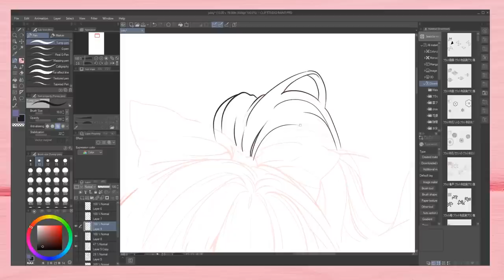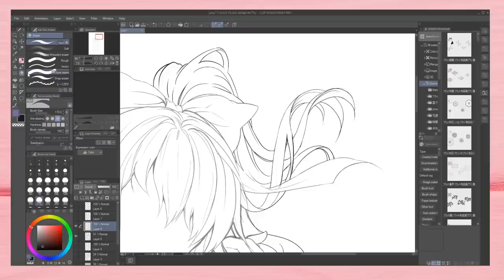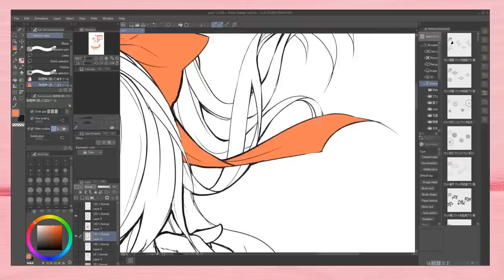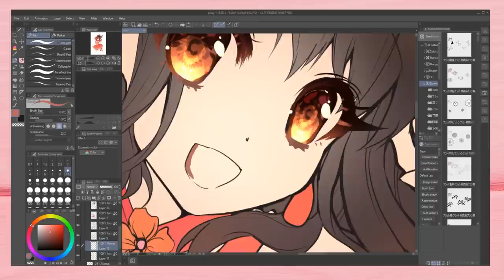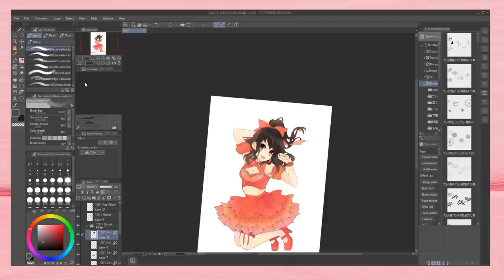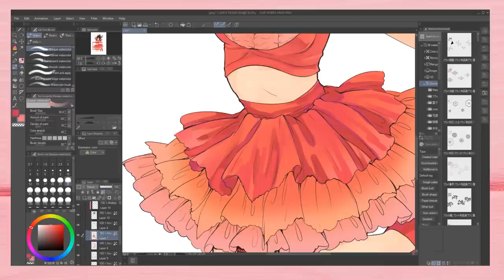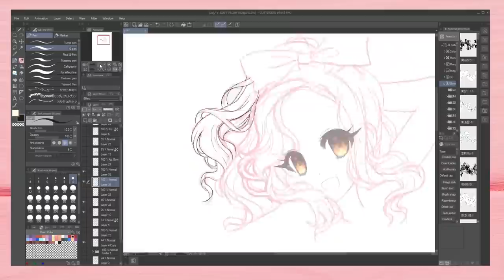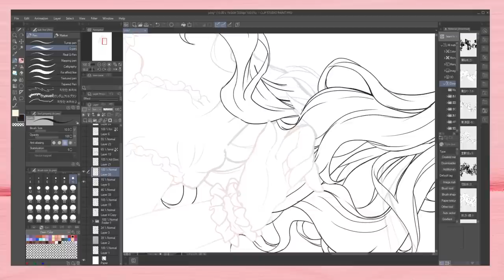Serial Killer Finally Brought to Justice in 2020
Hello yes I am incredibly behind on like everything

Today's video is about the ER, VR, EAR, ONS, and GSK. Five different aliases for one monster, which you will see why in the video. This video covers a general basis of his crimes, his history, somewhat of a timeline, and how he was finally brought to justice. This is a true crime video, so be warned it may not be your cup of tea!

For those of you who this may be the perfect cup of tea for, I hope I can share a story with you that interests you and sheds light on victims who 400% deserve it.

If you have any video topic suggestions, drop them below!

The ART:
Drawing today: Commission for Julily on instagram! She has nothing to do with this video topic and is pure and lovely, please send her all of your love and support!

I am drawing on Clip Paint Studio
Huion Kamvas 20 Tablet
Speed paint sped up 1000%

^(commissions, facebook, etc)

FEATURED ARTISTS:
Gebby Staples

CREDITS:
Music is from the Dark Cloud Sound Track!